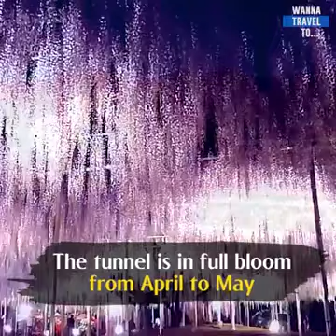Enchanting Garden JAPAN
Tonton aja , Like aja, Subscript aja, dan Silahakan Komen, thanks